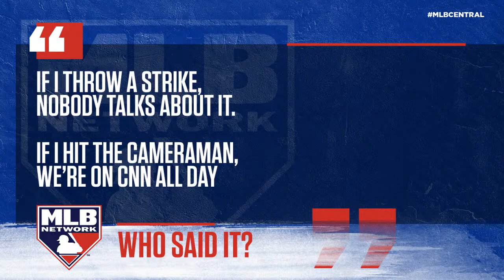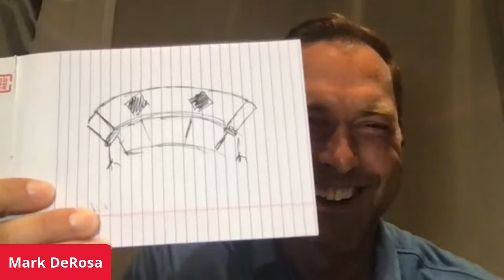MLB Network Game Night Featuring MLB Central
Mark DeRosa and Lauren Shehadi face off as Robert Flores hosts an MLB Central-themed edition of MLB Network's Game Night!